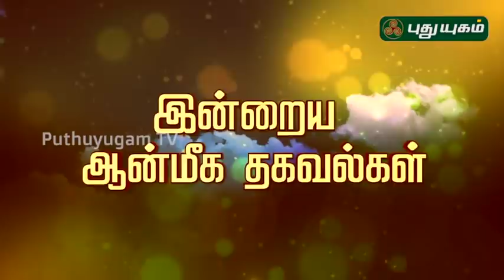மகாவிஷ்ணுக்கு ஏற்ற துளசி வழிபாடு! | Aanmeega Thagavalgal | Magesh Iyer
மகாவிஷ்ணுக்கு ஏற்ற துளசி வழிபாடு!  | Magesh Iyer